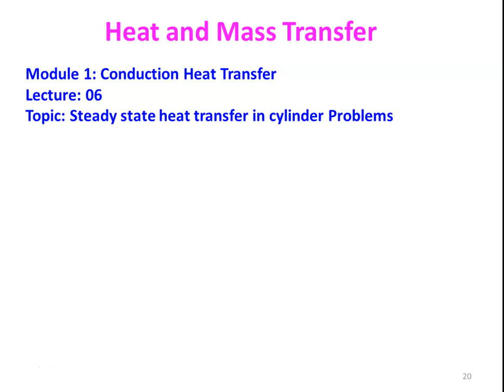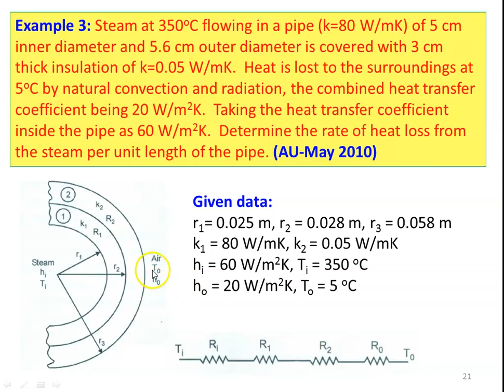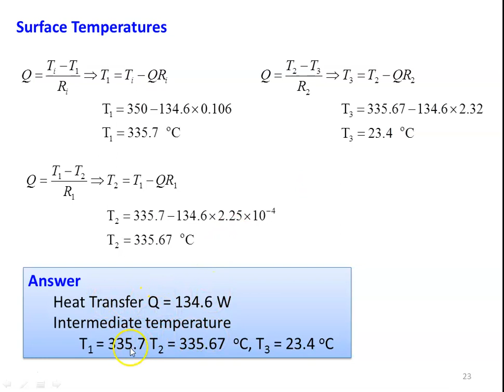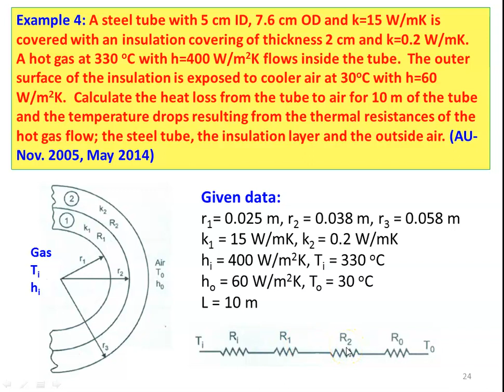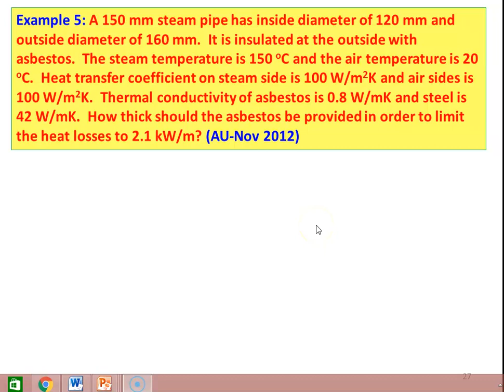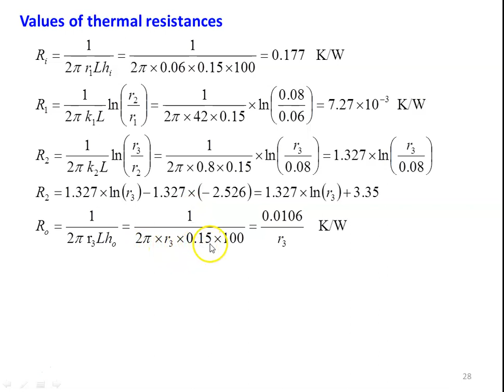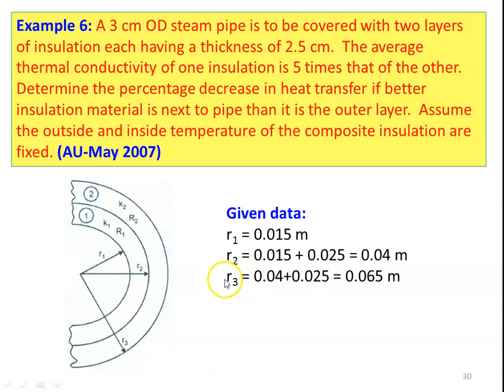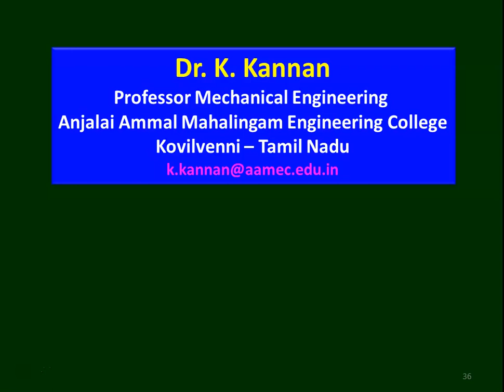HMT 1.6 Composite Cylinder Problems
Composite cylinder problems